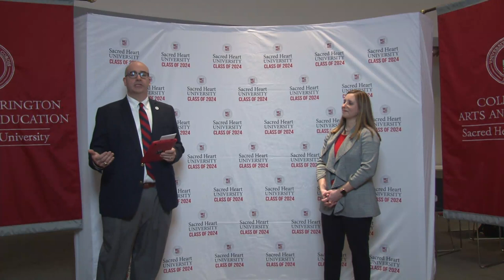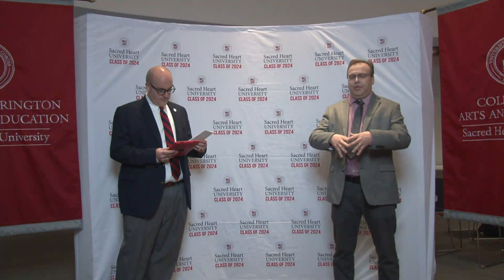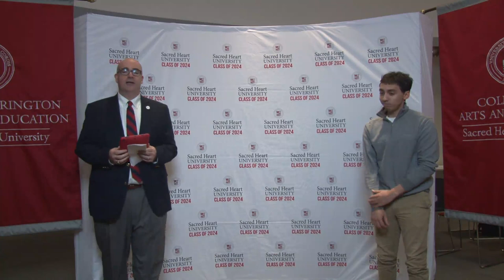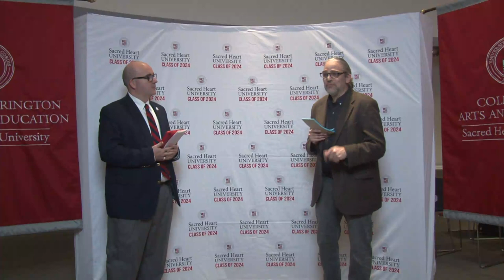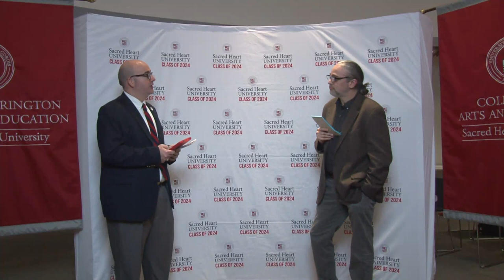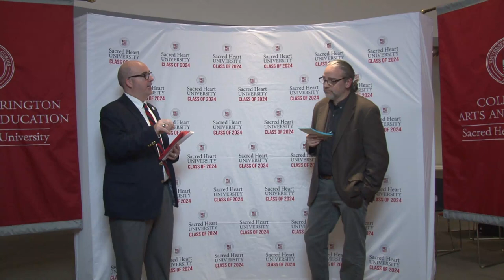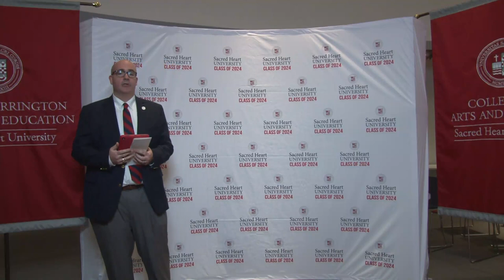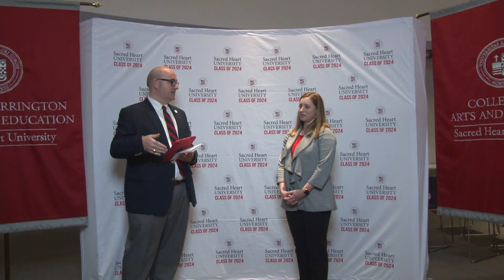Admitted Student Virtual Q&A | CAS, IFCE, SCMA, & SSW